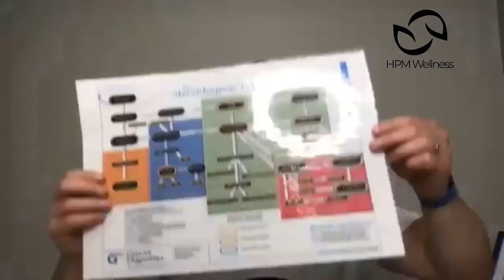How to change your lifestyle (Healthy lifestyle tips) with Eoin Lacey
In this video, Eoin Lacey, a Performance Coach, will reveal how to Change Your Lifestyle with healthy lifestyle tips. Learn how Functional Medicine, Training and lifestyle changes can help you feel more confident and improve your cognitive function and mental health.

Do you have any questions, tips, or ideas about Lifestyle and nutrition hacks?

Show Notes:
00:00 Introduction Eoin Lacey
6:30 | Case Study Busy Woman
13:00 | 12 Weeks Transformation
25:44 | Intermediate Fasting
28:58 | Cortisol and Body Fat
38:38 | Why Quality Fat is Vital for a Female Diet
45:38 | Strength Training for Female
52:45 | Insulin Resistance and Weight Training
57:22 | Tips for Female Health

About Us:

HPM Wellness is a company dedicated to enhancing the lives of ambitious, aspiring and professional women.

If you would like to listen to the podcast rather than watch the video, here is the link: